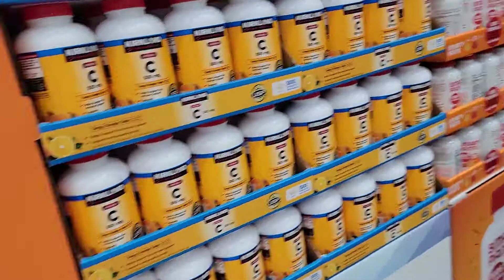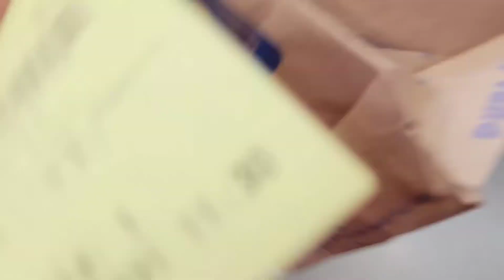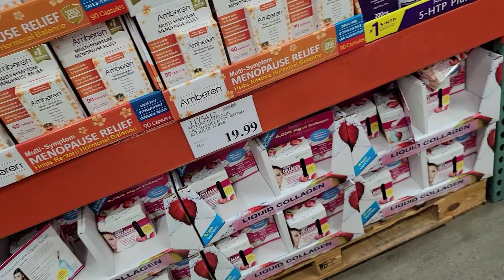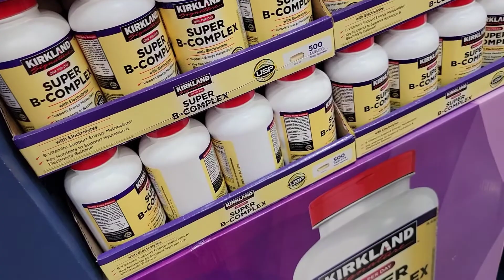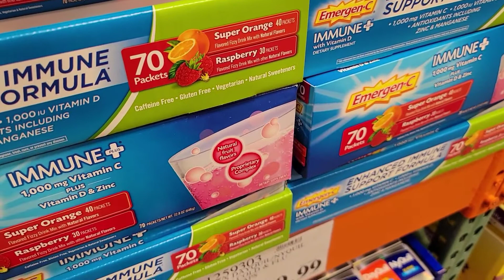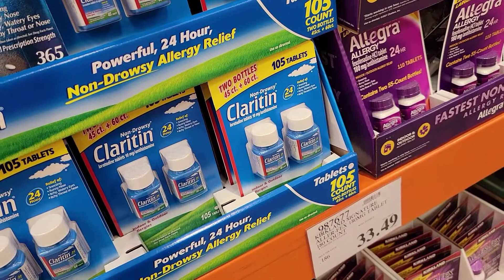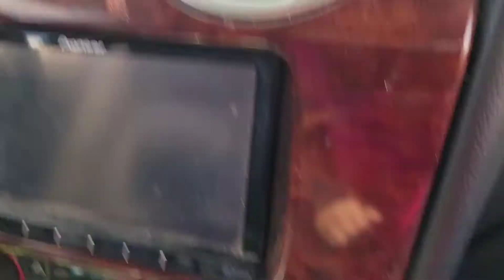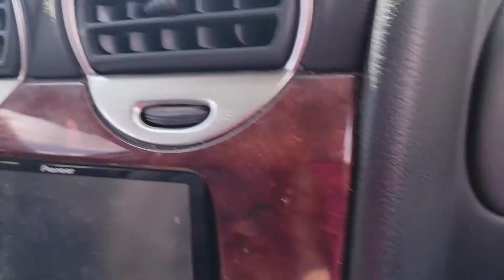Got my Androgen receptor and were stranded again!.